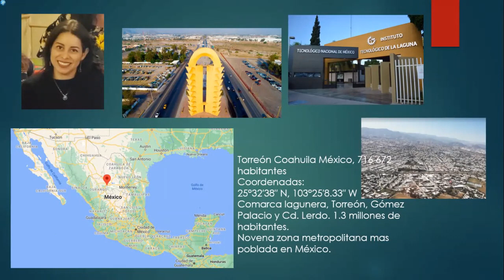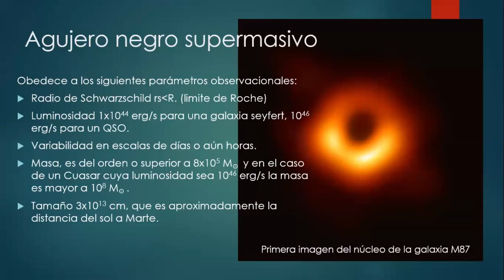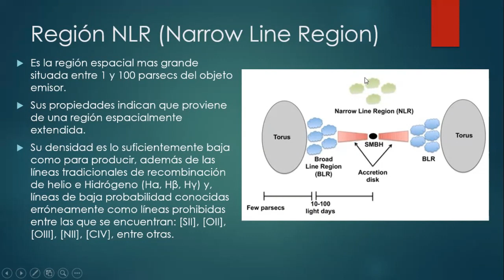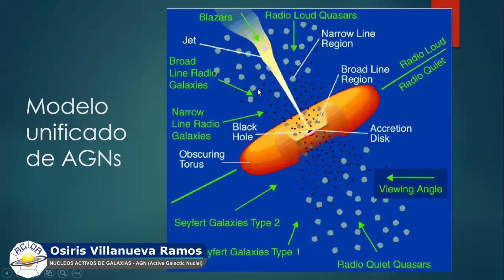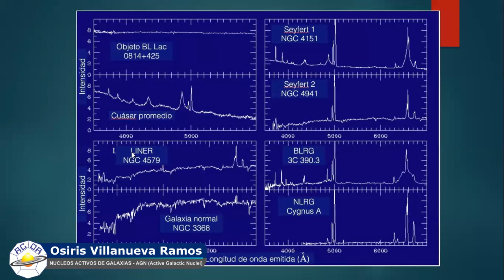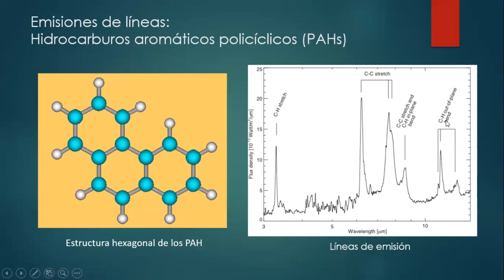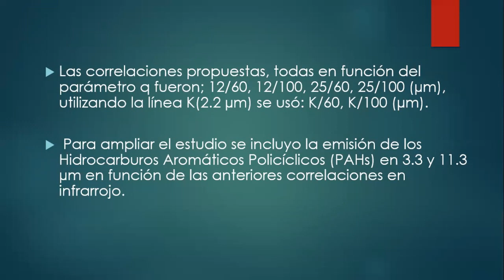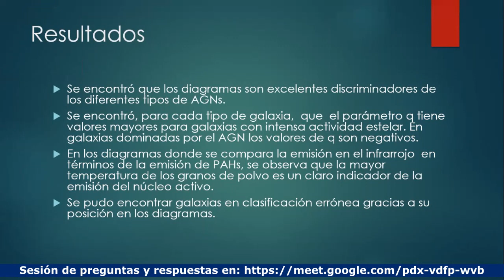LOS NUCLEOS ACTIVOS DE GALAXIAS (AGNs) Y SU RELACIÓN CON LA ACTIVIDAD ESTELAR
En esta charla se mostrarán como, desde las observaciones con diferentes instrumentos, se pueden identificar los procesos físicos dominantes ya sean por la actividad de los Nucleos Activos de Galaxias o por la actividad de estrellas vecinas a la región nuclear de dichas galaxias.

OSIRIS VILLANUEVA
Conferencista invitada
Ingeniera química con especialidad en contaminación ambiental
Instituto Tecnológico de La Laguna – Torreón - México
Candidata a Magister – Universidad Internacional de Valencia - España